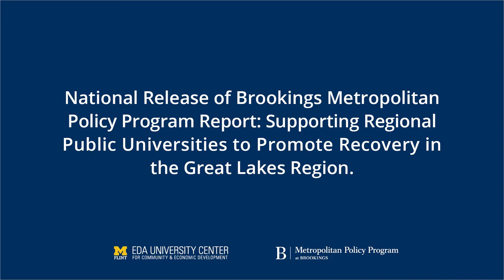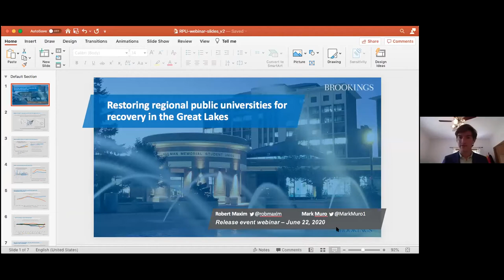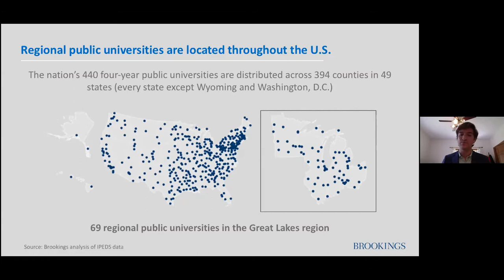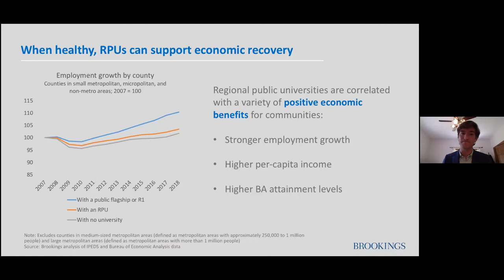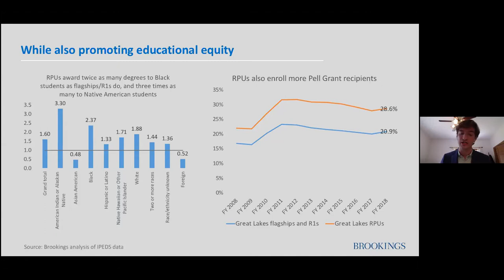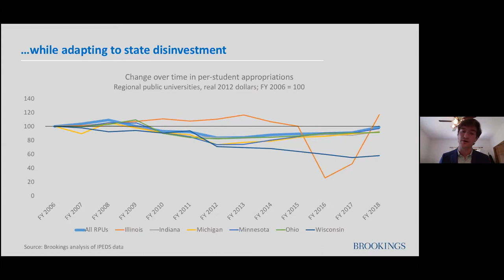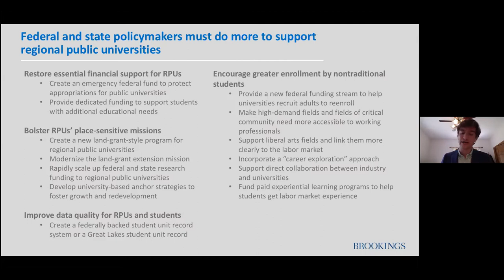Supporting Regional Public Universities to Promote Recovery in the Great Lakes Region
National Release of Brookings Metropolitan Policy Program Report: Supporting Regional Public Universities to Promote Recovery in the Great Lakes Region.

Mark Muro, Senior Fellow of the Metropolitan Policy Program at Brookings, and Robert Maxim, Research Associate of the Metropolitan Policy Program, present their research on the Importance of Regional Public Universities in our community and the Great Lakes region.